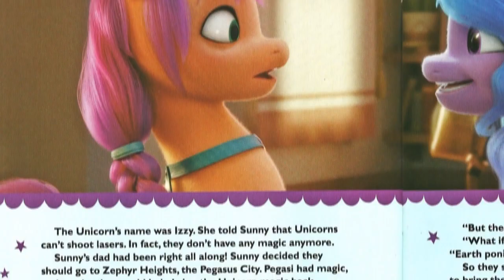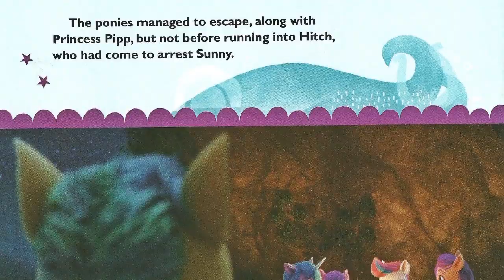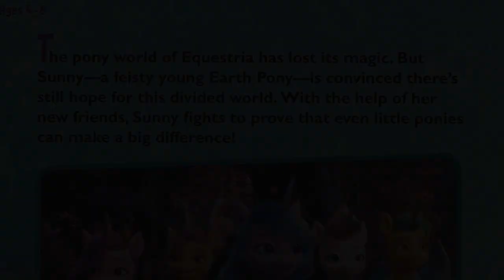[SPOILERS] My Little Pony: New Generation || New Screenshots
00:00 - 00:24  Only new shots, without plot spoilers / Только новые кадры, без сюжетных спойлеров

Please TURN OFF the video if you don't want PLOT SPOILERS
Пожалуйста, ВЫКЛЮЧИТЕ видео если вы не хотите СЮЖЕТНЫХ СПОЙЛЕРОВ

00:25 - 02:24  More frames and plot SPOILERS! / Больше кадров и сюжетные СПОЙЛЕРЫ!